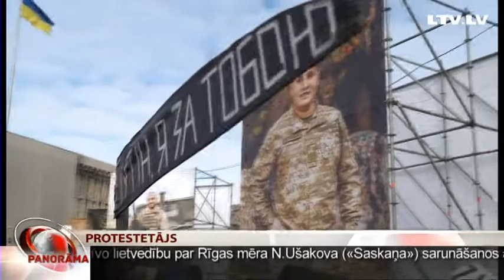Ukrainas nedrošais pamiers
Ukrainas austrumos šodien jāstājas spēkā jaunam pamieram, par kuru Krievijas un Ukrainas amatpersonas vienojās drošības konferencē Minhenē. Cerības uz pilnīgu ieroču nolikšanu ir mazas – arī pagājušajā naktī saņemtas ziņas par kārtējo nogalināto Ukrainas bruņoto spēku karavīru. Tikmēr galvaspilsētā Kijevā turpinās Pašcieņas revolūcijai veltītie piemiņas pasākumi. Pirms trim gadiem tieši šodien – pirms prezidenta Viktora Janukoviča aizbēgšanas uz Krieviju – tika nogalināti visvairāk  aktīvistu. Atceres pasākumi Kijevā gan mijas ar protestiem.  Daļa iedzīvotāju ir neapmierināti ar to, ka Ukrainā joprojām notiek tirdzniecība ar okupētajām teritorijām, un pieprasa to izbeigt. Bijušas arī nelielas sadursmes ar policiju. Plašāk no Kijevas ziņo mūsu filmēšanas grupa.